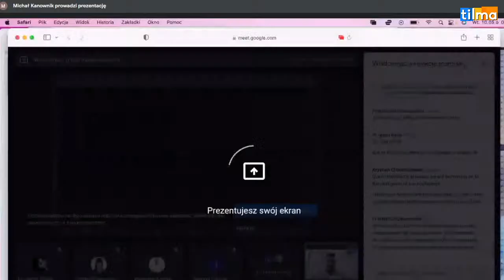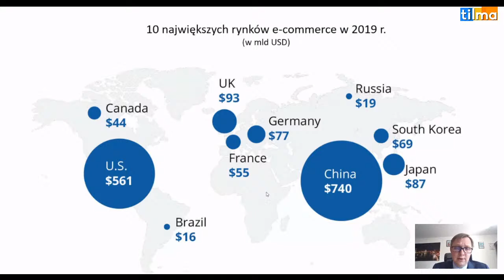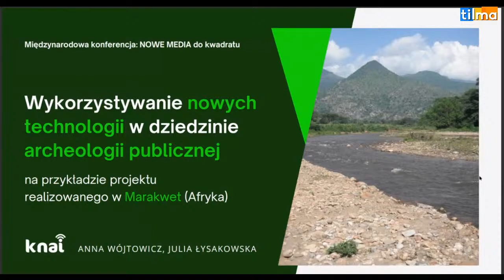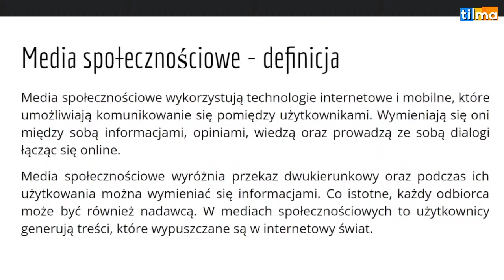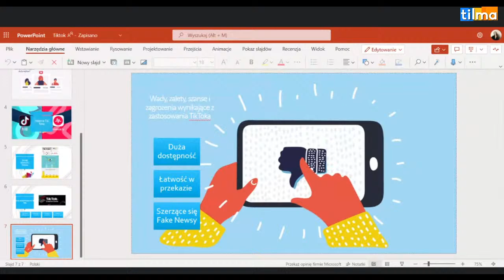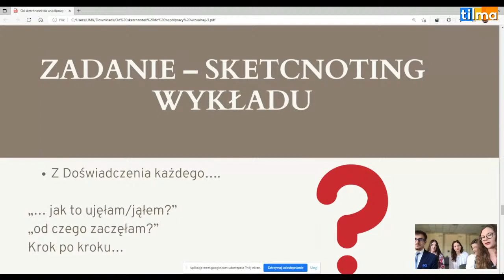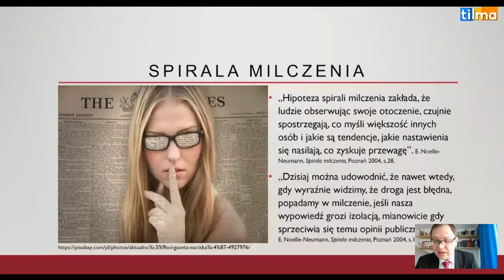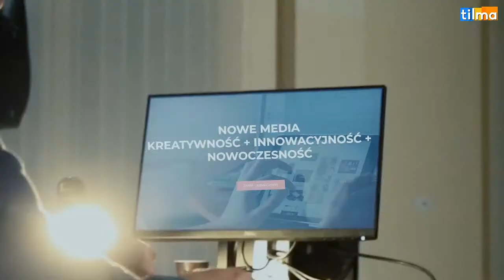LIVE: 8:40 | 10.05.2022r. Konferencja NOWE MEDIA2 - Kreatywność + Innowacyjność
Program konferencji:
8:40 - Rozpoczęcie konferencji
Słowo wprowadzające:
o. dr Zdzisław Klafka CSsR - rektor Akademii Kultury Społecznej i Medialnej w Toruniu
red. Katarzyna Cegielska (Akademia Kultury Społecznej i Medialnej w Toruniu) - Pedagogika mediów w myśli bpa Adama Lepy (in memoriam)

9:00 - 11:30 - Panel 1 (moderowanie: Emilia Augustynowicz)

9:00 - dr Ipsita Barat (Wyższa Szkoła Świętego Ksawiera, Kalkuta, Indie): Cyfrowy Fandom: badanie społeczności fanów online
9:30 - Michał Kanownik (Prezes Zarządu Związku Cyfrowa Polska ZIPSEE): Cyfrowe technologie jako narzędzie wspierające edukację i rozwój kompetencji
9:45 - dr hab. Piotr Łasak, prof. UJ (Uniwersytet Jagielloński w Krakowie): Społeczno-ekonomiczne konsekwencje wykorzystania technologii finansowych w usługach bankowych - ujęcie międzynarodowe
10:00 – prof. Prakash Sharma (Mid-West University MU Kathmandu Nepal): Rozwój młodzieży i
przedsiębiorczości w Nepalu
10:45 – prof. Felipe Salvosa II (UST Manila, Filipiny) - Fact-checking initiatives in the Philippines to fight misinformation and disinformation on social media
11:15 - Anna Wójtowicz, Julia Łysakowska (Uniwersytet Marii Curie-Skłodowskiej w Lublinie - Koło
Naukowe Architektów Informacji UMCS): Wykorzystywanie nowych technologii w dziedzinie archeologii publicznej na przykładzie projektu realizowanego w Marakwet (Afryka)

11:45 – 14:15 Panel 2 (moderowanie: Agata Mieczkowska)

11:45 – prof. Silvana Greca (Universiteti Tiranës): Zautomatyzowany sposób pozyskiwania danych ze stron internetowych za pomocą niestandardowych skryptów
12:15 – dr Igor Zduński (Politechnika Bydgoska): Prawne aspekty medialnej wolności krytyki oraz
zniesławienia
12:30 – Dominika Sobiech (Akademia Kultury Społecznej i Medialnej w Toruniu): Instagram - komunikacja wizualna w medium społecznościowym
12:45 – dr Sławomir Jeżewski (Akademia Kultury Społecznej i Medialnej w Toruniu – Instytut Informatyki); mgr inż. Piotr Zając: Digital Human - cyfrowy awatar człowieka
13:00 – mgr Oliwia Kwiatkowska i mgr Aleksandra Dalak (Uniwersytet im. Adama Mickiewicza w Poznaniu): TikTok jako nowe medium i jego praktyczne zastosowanie podczas przekazu i przepływu informacji
13:15 – prof. Nestor Mora Nuñez (Universidad de Cádiz): Smart NewMedia w sytuacji zagrożeń
13:30 – dr n. med. Maria Krajewska (Dziekan Wydziału Nauk Medycznych Kujawsko-Pomorskiej Szkoły Wyższej): Nowe media i ich wpływ na zachowania zdrowotne. Pułapka czy nadzieja w transformacji medycyny?
13:45 – ks. mgr lic. Krzysztof Gryz (Uniwersytet Mikołaja Kopernika w Toruniu, AKSiM w Toruniu): Nowe media w służbie ewangelizacji na przykładzie Tygodnika Katolickiego „Niedziela” i Katolickiej Rozgłośni Radiowej „Fiat” w latach 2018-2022

14:15 – 17:00 – Panel 3 (moderowanie: Zofia Sońta)

14:15 – dr hab. Veslava Osińska, prof. UMK oraz Beata Szarek, Katarzyna Wiercińska, Agata Kukawka, Wiktor Grzegorzek, Agata Mieczkowska (studenci Akademii Kultury Społecznej i Medialnej w Toruniu): Od sketchnotek do wspólpracy wizualnej
14:45 – Aleksandra Kulbacka (Uniwersytet im. Adama Mickiewicza w Poznaniu): Wykorzystanie sztucznej inteligencji w nowych mediach - praktyczne zastosowanie oraz płynące z niego korzyści
15:00 – dr Tomasz Sińczak (Agencja Restrukturyzacji i Modernizacji Rolnictwa): Zarządzanie w małym zespole
wirtualnym
15:15 – mgr Eryk Milarski (Akademia Kultury Społecznej i Medialnej w Toruniu): Central Bank Digital Currency jako pieniądz cyfrowy banku centralnego przyszłości
15:30 – dr Witold Pobudzin (Akademia Kultury Społecznej i Medialnej w Toruniu): Nowe media a wolność religijna
15:45 – Joanna Górna (Akademia Ignatianum w Krakowie, Uniwersytet Pedagogiczny im. Komisji Edukacji Narodowej w Krakowie): Internet jako fundament funkcjonowania społeczeństwa informacyjnego
16:00 – Emilia Augustynowicz (Akademia Kultury Społecznej i Medialnej w Toruniu): Dziennikarz w obliczu dezinformacji
16:15 – mgr Kaja Wilkosz (Regionalny Ośrodek Debaty Międzynarodowej w Toruniu; UMK Toruń): Nowe nowe media a współczesna ewolucja języka
16:30 – dr Karolina Dziewulska-Siwek (Akademia Kultury Społecznej i Medialnej w Toruniu – Instytut Dziennikarstwa i Komunikacji Społecznej): „Medialność” jako kompetencja komunikacyjna
16:45 – mgr Wojciech Grzywacz (Regionalny Ośrodek Debaty Międzynarodowej w Toruniu; UMK Toruń): Wykorzystanie social mediów w nowoczesnej komunikacji na przykładzie RODM Toruń

17:00 – Zakończenie konferencji
Słowo podsumowania: